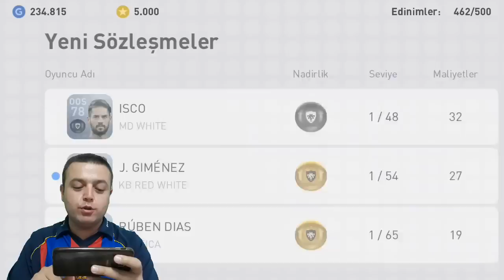350.000 GP HARCADIM | KAÇ TANESİ EFSANE ? - PES 2019 MOBİLE SİYAH TOP AÇILIMI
Bölüm içeriği:

PES 2019 MOBİLE SİYAH TOP AÇILIMI
LEGENDS: Worldwide Box Draw Pack Opening
6 BLACK BALL , 6 SİYAH TOP
350.000 GP'LİK DEV TOP AÇILIMI